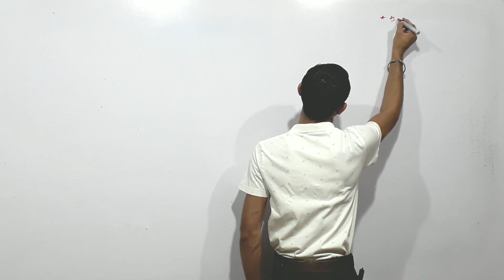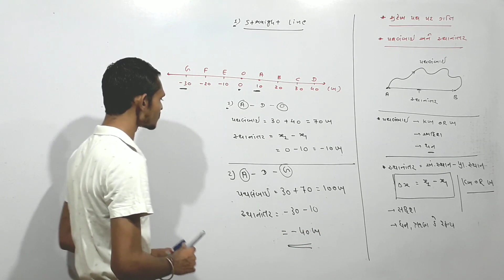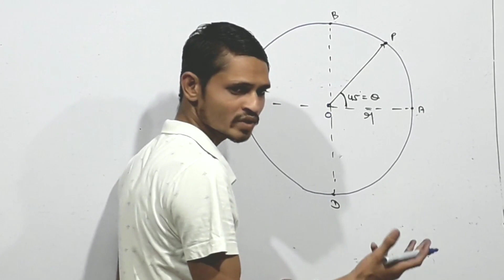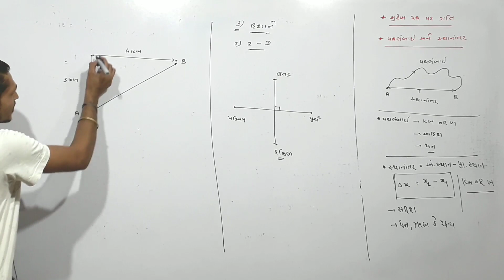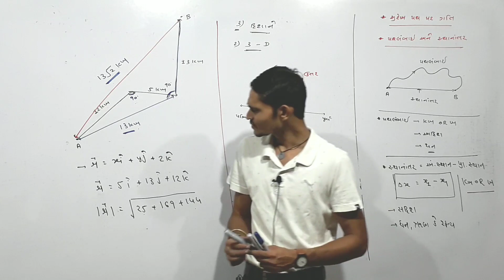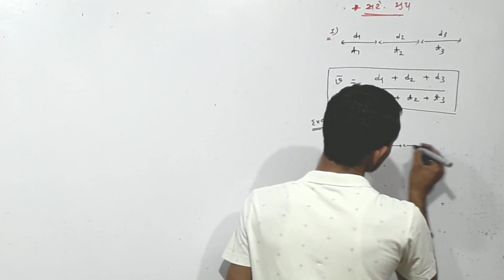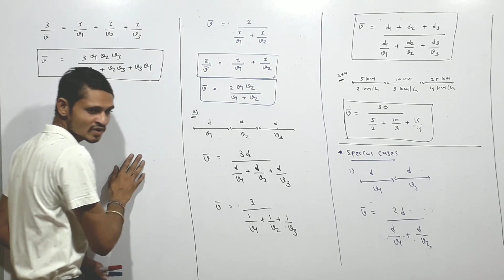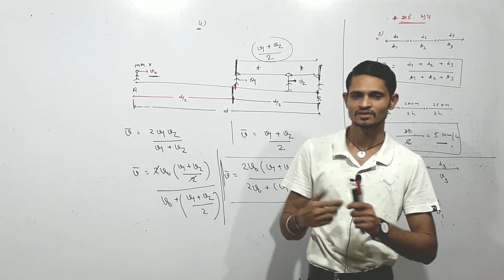Distance and Displacement | Motion in a straight line | Khimani Sir | Class 11 physics chapter 3